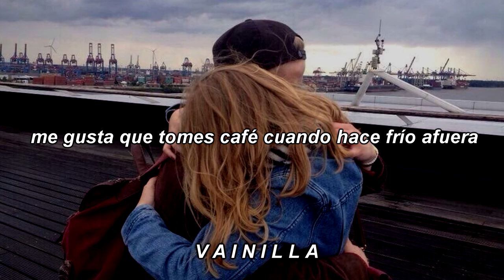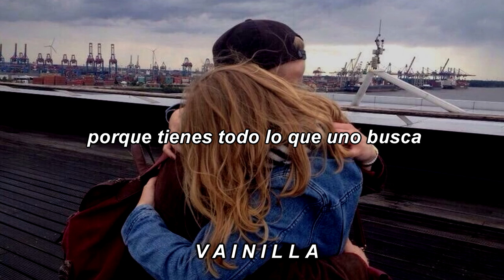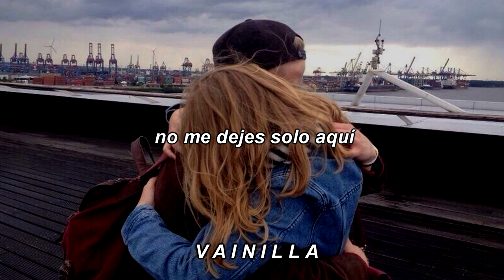Cristóbal Figueroa -Todo de ti // español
No olvides hacer tus peticiones